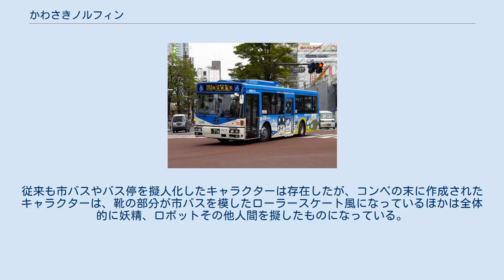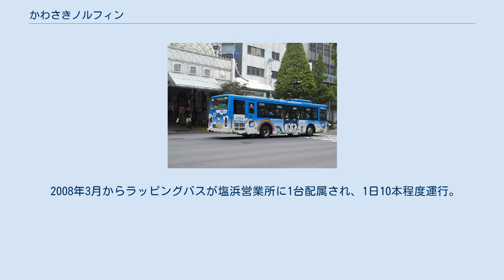かわさきノルフィン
かわさきノルフィン ラッピング車(S4473) PKG-RA274KAN 日産ディーゼル・スペースランナーRA 川崎市バスの職用車 かわさきノルフィンとは、川崎市交通局のイメージキャラクターである。
 川崎市交通局では、同局の交通事業イメージアップの一環として「子供から大人までだれもが親しめる市バスのイメージキャラクター」の作成をコンペ形式で外注し、2007年10月26日に同局ウェブサイトで決定したキャラクターを公表するとともにその愛称の募集を開始した。
2008年2月5日、応募作品1,521件の中から「かわさきノルフィン」を選出した。
「ノルフィン」は「市バスに乗る」と英語elfinの「エルフィン」を組み合わせた造語である。
 キャラクターは愛称がつく前から活躍を開始、2007年11月3日の「かわさき市民祭り」が着ぐるみのお披露目となった。
従来も市バスやバス停を擬人化したキャラクターは存在したが、コンペの末に作成されたキャラクターは、靴の部分が市バスを模したローラースケート風になっているほかは全体的に妖精、ロボットその他人間を擬したものになっている。
そして、親しみやすさを感じさせるだけでなく、着ぐるみ化も容易なデザインに仕上がっている。
 2008年3月からラッピングバスが塩浜営業所に1台配属され、1日10本程度運行。
2009年には別デザインのラッピングバス1台が鷲ヶ峰営業所に導入された。
またノルフィンのステッカーが貼られたバスが全営業所で計104台在籍している。
その他に携帯ストラップや記念バス共通カードなども販売された。